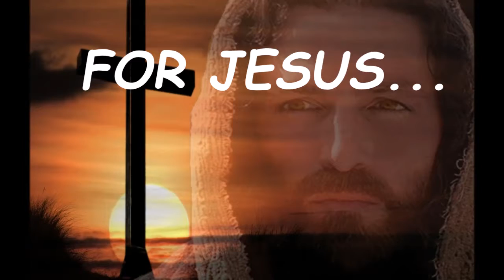Br.Santhosh Karumathra Daily Manna May 5 (ഡെയിലി മന്ന മെയ്‌ 5 )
"If you then, though you are evil, know how to give good gifts to your children, how much more will your Father in heaven give the Holy Spirit to those who ask him!” ( St.Luke 11:13 )

"മക്കള്‍ക്ക്‌ നല്ല ദാനങ്ങള്‍ നല്‍കാന്‍ ദുഷ്ടരായ നിങ്ങള്‍ക്ക് അറിയാമെങ്കില്‍ , സ്വര്‍ഗ്ഗസ്ഥനായ പിതാവ് തന്നോടു ചോദിക്കുന്നവര്‍ക്ക് എത്രഅധികമായി പരിശുദ്ധാത്മാവിനെ നല്‍കുകയില്ല ! " ( വി. ലൂക്കാ 11:13)